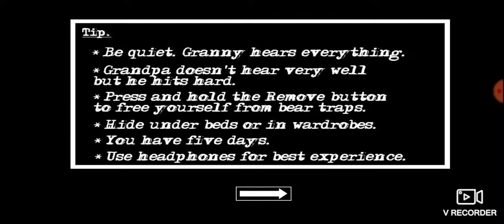Granny - Chapter Two - Granny Besiegen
Ich habe es Geschafft die Granny zu Besiegen und wenn ihr wollt das ich die Granny in Realität auf suche dann sprengt die Aufrufe Zahlen auf 15.000 Aufrufe für dieses Video.